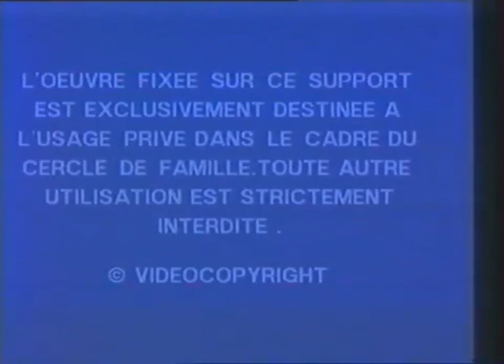Initial Home Video/Atlantic Home Video Productions (1995)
From "Tokyo: The Last Megalopolis"